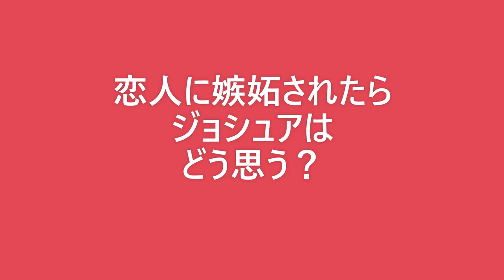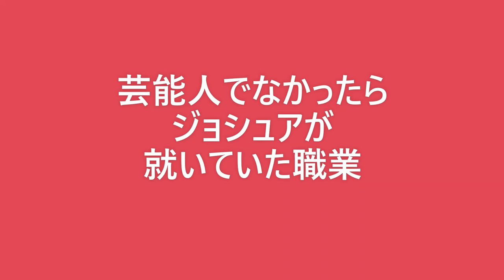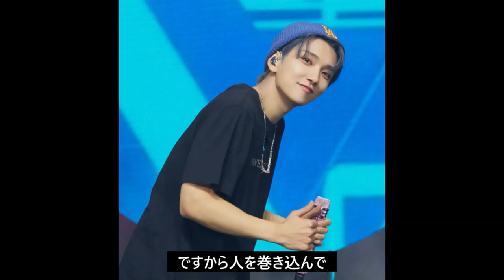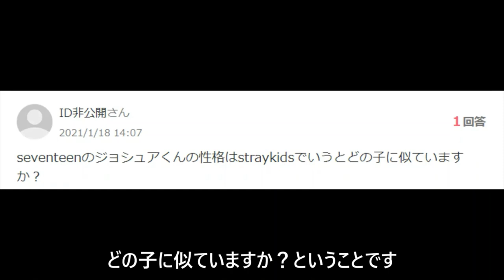【神回】ジョシュア占いの全てを公開。恋人への束縛レベル・女性から言われてドキドキする言葉・BTSテテとの共通点・恋愛・結婚・性格・夜の傾向など【セブンティーン・SEVENTEEN・セブチ】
・【ライブ配信】ジョシュアの好きなしぐさ。13人の詳しい夜のプレイ傾向。13人の中で一番女性の顔を重視するのは誰？カラットは美人が多い件。13人の好きな女性の体の部位など

👉アイドルとの相性鑑定を含む占いのサイトはこちら

👉【セブチTV・SVTクラブ】などSEVENTEENの動画を二週間見放題【無料】☟